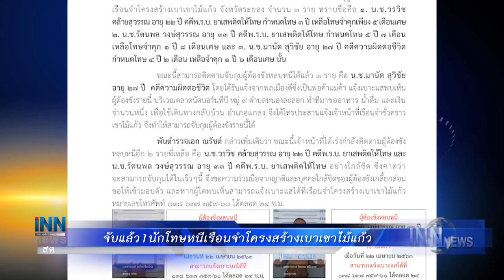โล่งใจ!สธ.ไม่ตัดงบบัตรทอง : ข่าวต้นชั่วโมง 18.00 น. (24/04/2563)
- กลุ่มคนรักหลักประกันสุขภาพฯ พอใจ สธ.ยังไม่ตัดงบบัตรทอง 2,400 ล้านบาท

- ตร. จับแล้ว 1 นักโทษ หนีเรือนจำโครงสร้างเบาเขาไม้แก้ว ตามล่าอีก 2 ราย

- เกษตรกรเลี้ยงไก่ เผย ผลผลิตไข่สะสมมาก สวนกำลังซื้อชะลอตัว ทำราคาร่วง วอนกระทรวงพาณิชย์ตรวจสอบกลุ่มพ่อค้าคนกลาง ชี้เป็นตัวแปรสำคัญ